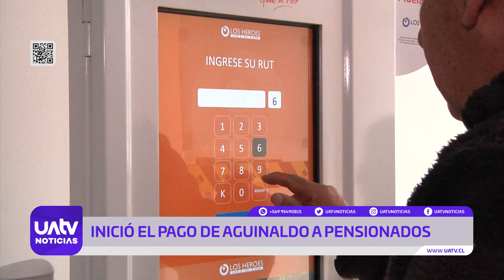Comenzó el pago del aguinaldo de fiestas patrias a pensionados en La Araucanía